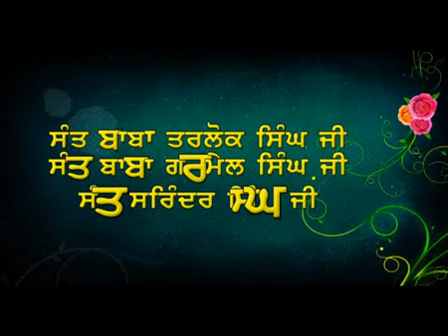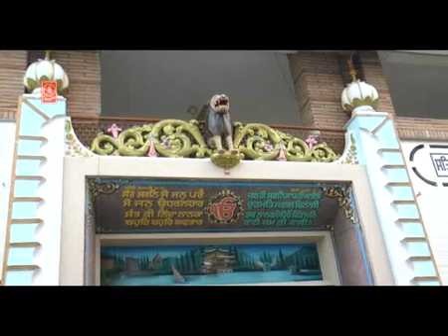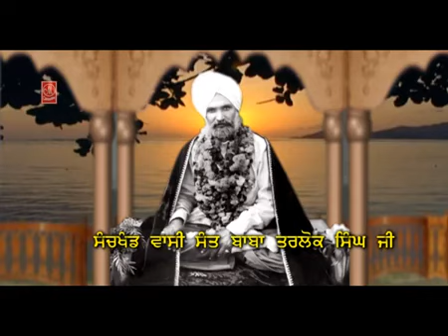Full satsang video - khanna Dhesian